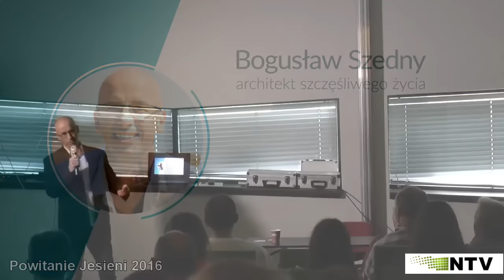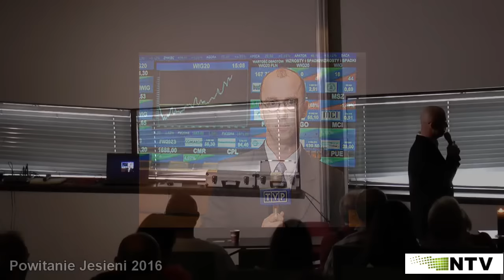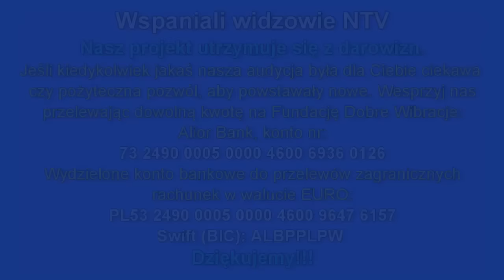Od bezdomności do obfitości ~ Bogusław Szedny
Zapraszam do wysłuchania wykładu nagranego przez Niezależną Telewizję NTV podczas festiwalu "Powitanie Jesieni 2016".